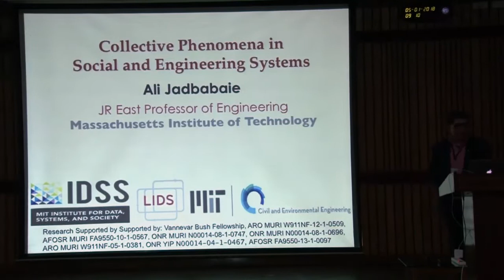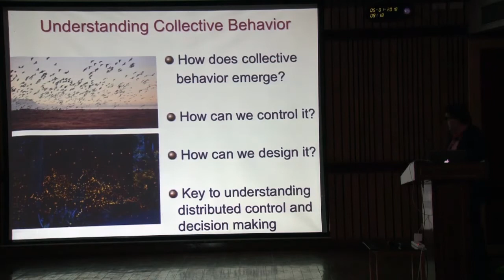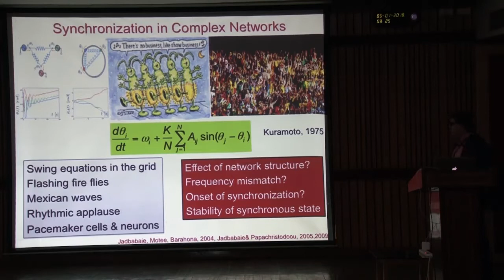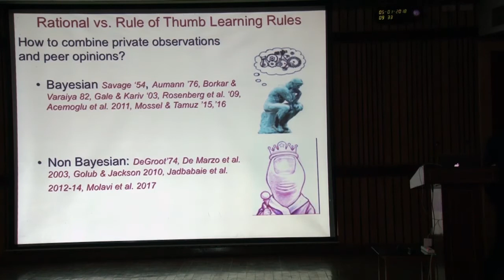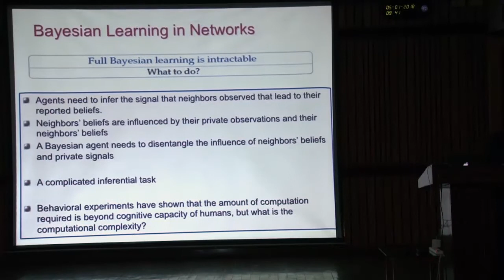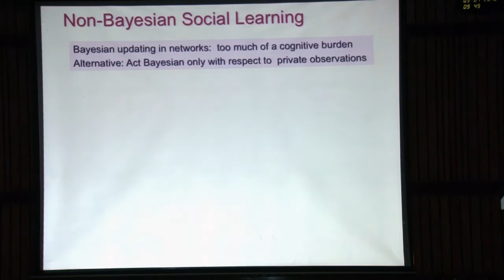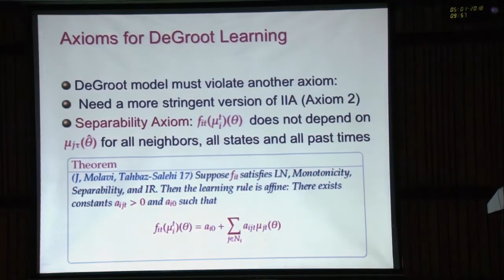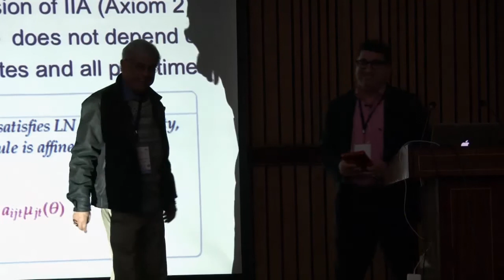collective phenomena in social and engineering systems Prof Ali Jadbabaie